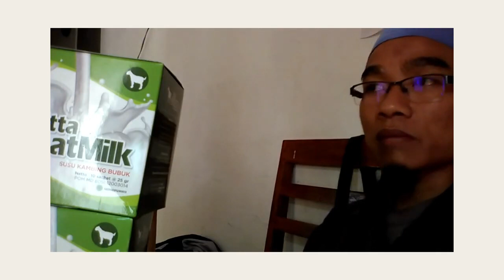Harga Terbaru susu kambing yang dijual di supermarket WA 081282707458